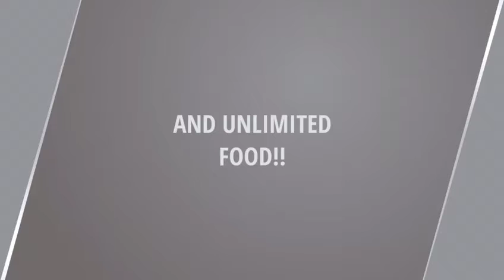Riwayat 2018 Diwali function UTA Trailer and Invitation